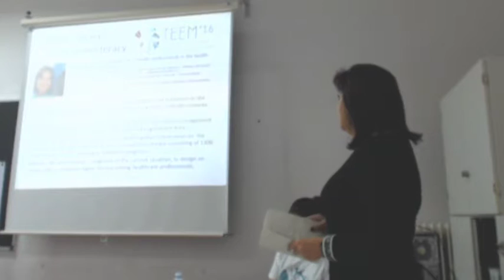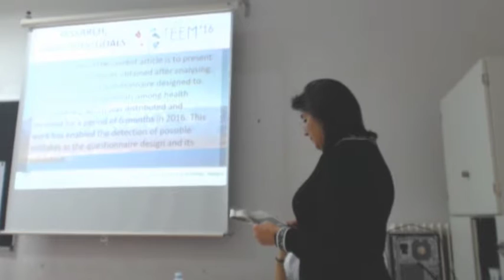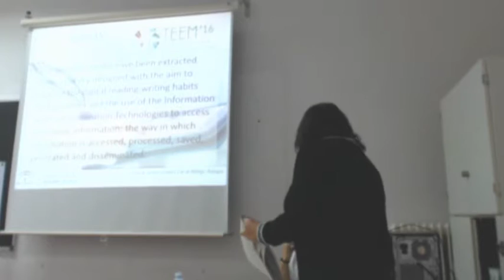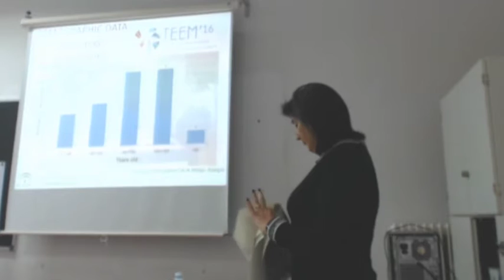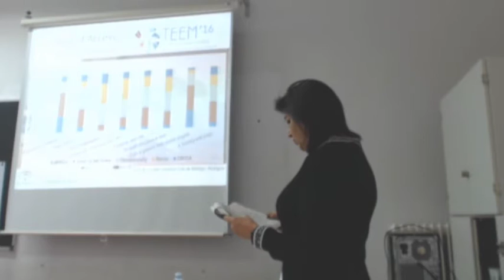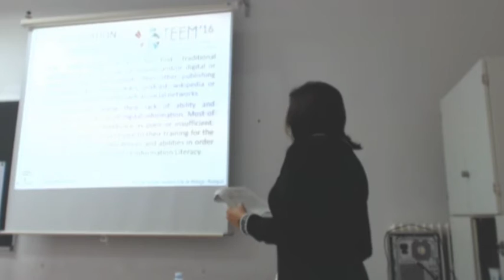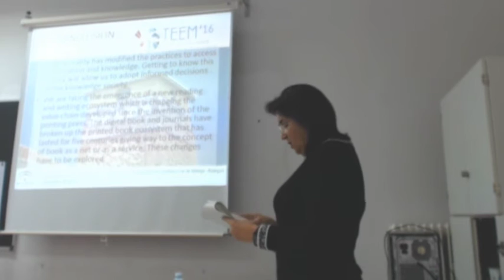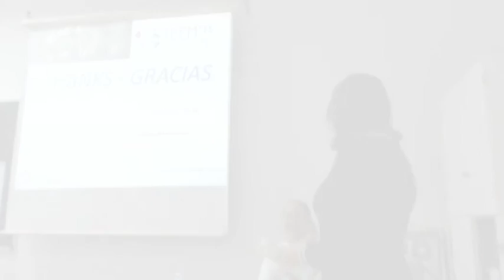Digital habits and competences of health professionals in the health area of Málaga−Axarquía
Authors: Antonia María Fernandez-Luque, Jose Antonio Cordón-García and Raquel Gómez-Díaz